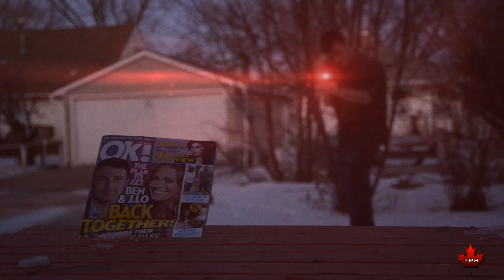FPS Canada - VR 2000 vs Ben and J.Lo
Logan battles Ben and J.Lo with the new VR-2000 Laser Rifle.
Edited By Albert Lesnik.